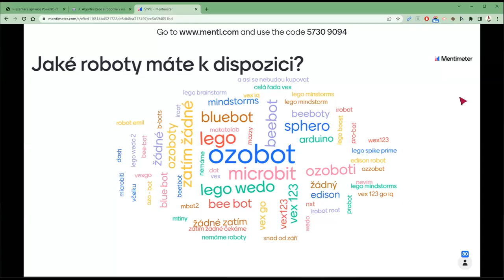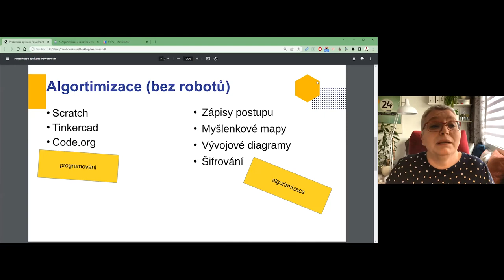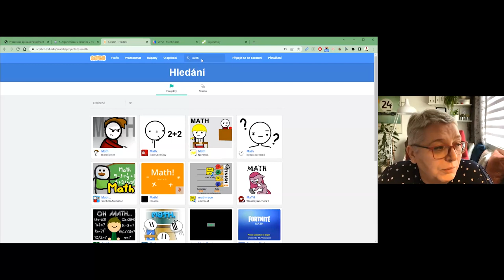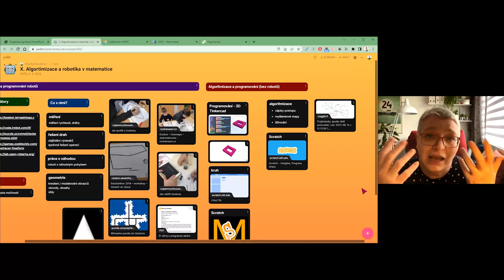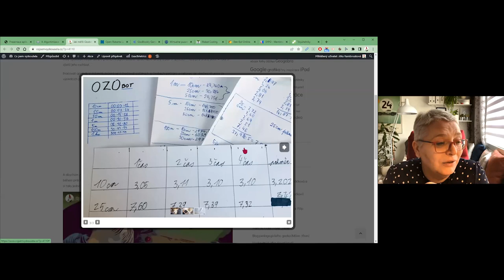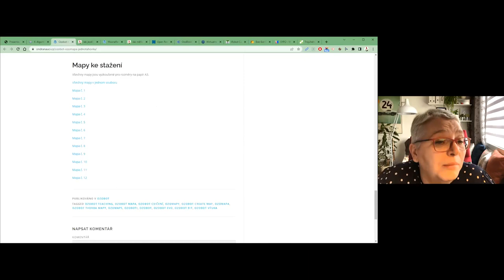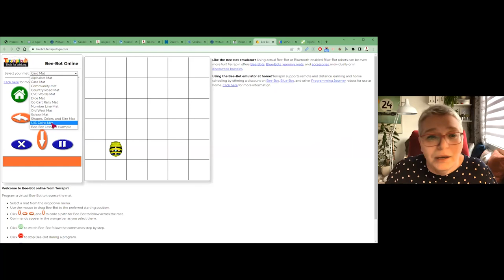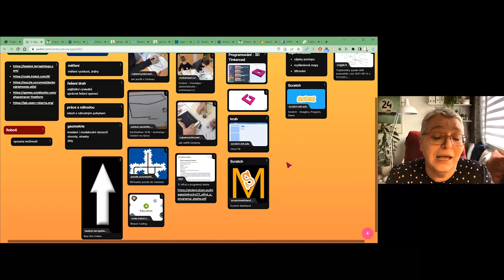MAT - Digitální gramotnost v matematice - Jitka Rambousková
Lektorka: RNDr. Jitka Rambousková

Matematika přímo vybízí k využívání robotických pomůcek a algoritmizace při rozvoji digitální gramotnosti. Na webináři si představíme především praktické ukázky jejich využití na konkrétních tématech z aritmetiky i geometrie pro 1. a 2. stupeň ZŠ. Předvedeme si možnosti některých robotických pomůcek nebo jejich simulátorů, které lze snadno začlenit do výuky.